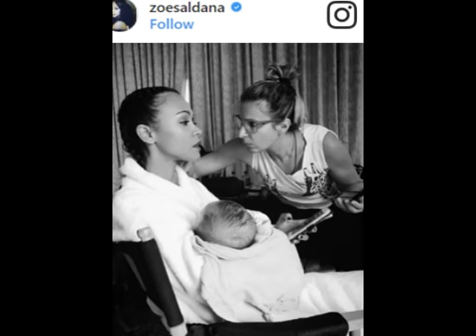Zoe Saldana Gives a Glimpse Into Her Life as a Mom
Zoe Saldana is giving a look into her life as an everyday mom.

The 38-year-old Guardians of the Galaxy actress may not have the most typical schedule, which is why she’s sure she makes moments with her children count.

Zoe took to her Instagram to share a photo while she was getting her makeup done for her C Magazine photo shoot and simultaneously cradling her newborn son Zen.

“You do what you have to do to be there…. workingmom,” Zoe captioned the sweet image.